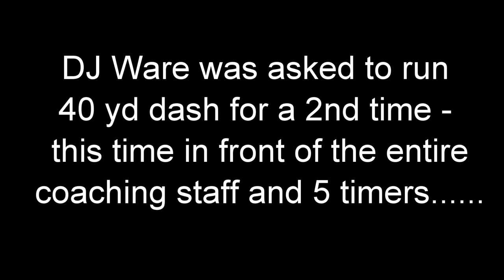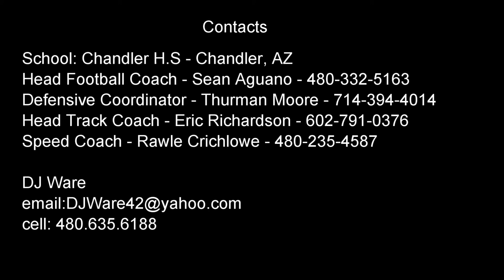DJ WARE 2015 HIGHLIGHT REEL (extended version)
DJ Ware Class of 2015.
Made switch from Running Back (Fr,Soph,Jr, Year) to Defensive Back his Senior Year. This was his 1st time ever playing DB